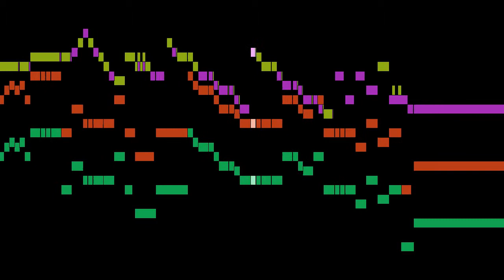Lully - Prélude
An animated score of "Prélude", from Persée, LWV 60, by Lully.